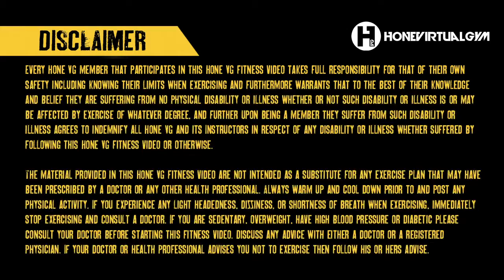A tutorial on how to perform the Bent Over Row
Bent over row is a strength exercise for your back and biceps. Although this footage shows it being performed with a barbell you can use another type of equipment like a kettlebell or dumbbells.

Stand hip width with the bar against your shins.
Grab the bar outside of your knees.
Pinch shoulder back and together.
Lower hips so that chest rises.
Looking up/forward.
Brace core and lift the bar, sliding it up your body to standing.
Hinge at the hip sliding the bar down the body to below the knees.
Holding that position, pull the bar up to touch the bottom of the rib cage.
Then lower it back down to below your knees.